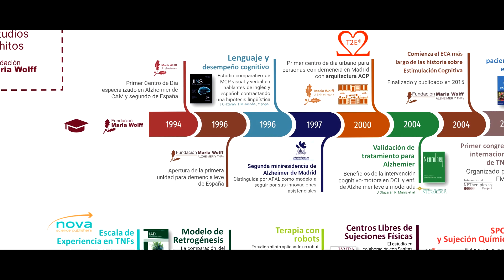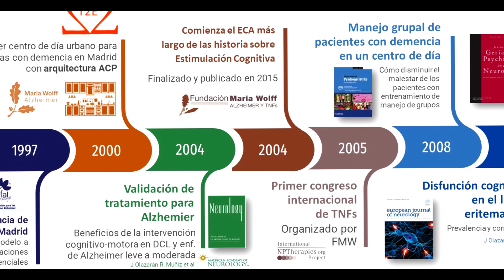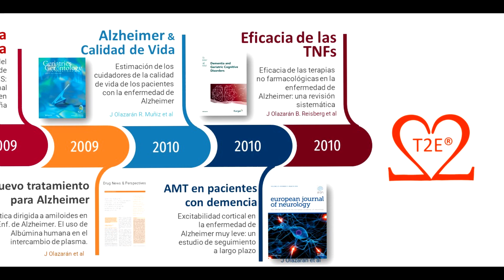✨ Terapia de Estimulación Emocional T2E® en 3 minutos.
Comienzo de curso: sábado 6 de mayo